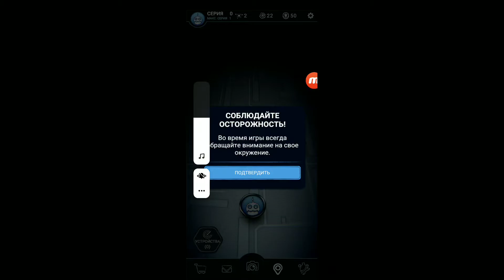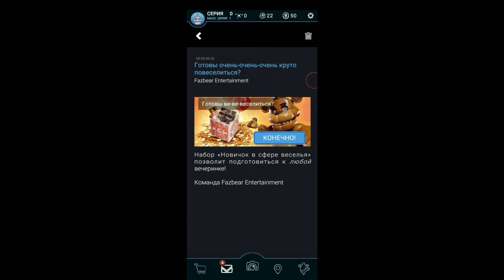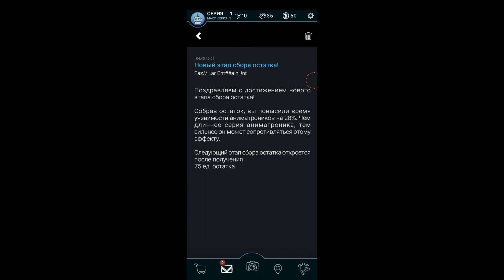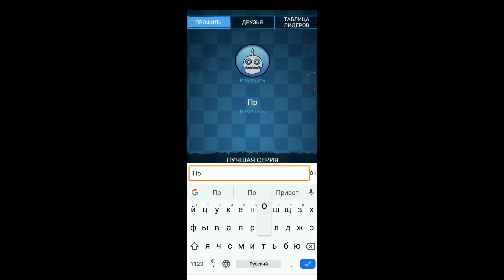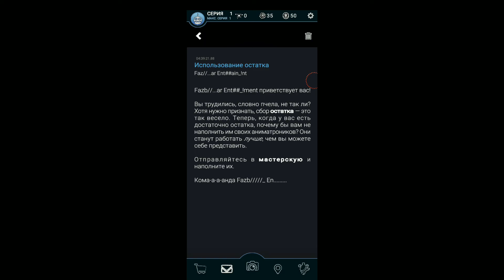FNAF AR ПРОХОЖДЕНИЕ 1#